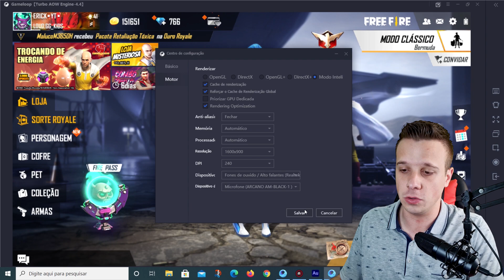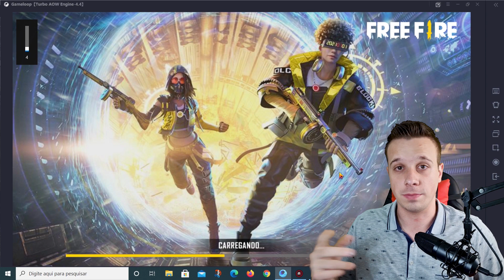COMO REMOVER O BUG DO ANALÓGICO NO GAMELOOP 2021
NESSE VIDEO VOU FALAR SOBRE O BUG DO ANALÓGICO DO EMULADOR GAMELOOP...